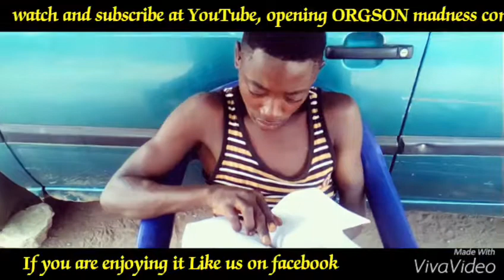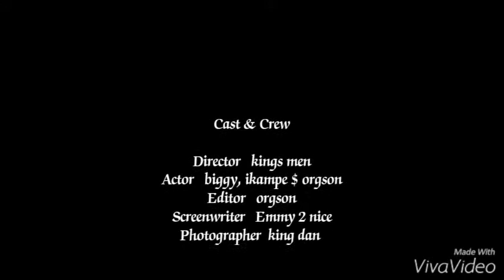Big show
Okuku-yala cross river state